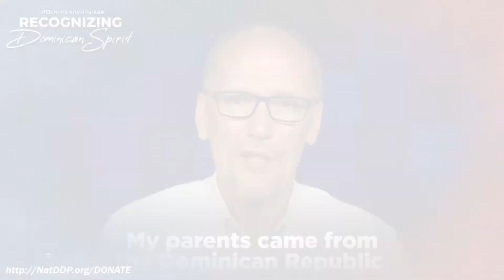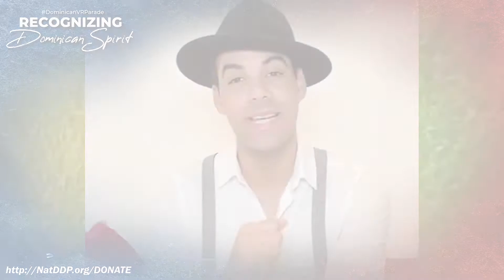DominicanVRParade Special Guests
The 2020 worldwide challenges of COVID-19 have prompted the NATDDP to evolve into a virtual parade. Our DominicanVRParade will be Co-Hosted by Celines Toribio and Ruperto Vanderpool. We will highlight our Dominican Spirit and recognize prominent leaders in various industries such as; “La Reina del Merengue,” Milly Quezada, NYPD Detective Raysa Galvez, Mario J. Paredes, Manny Perez, Miguelina German, PhD, Zoe Saldana, NYPD SGT. Eric Perez, El Conjunto Quisqueya, FDNY, Lelis Rosario, B.S.M.T, Dr. Denise J. Nunez, MD, Alex Rodriguez, Los Andulleros de Santiago, Henry A. Garrido, Bryan Bautista, Daniel "DELA" Delacruz, Rosaly Rubio, Sully Bonnelly. We will be joined by Special Guests; Andre Veloz, Charytin, Tom Perez, Shino Aguakate, EliaCiM, Damaris Diaz, Franger, Angel Fernandez, Alexandra Taveras, Coco Cabrera and Fulanito. Our electeds and NYC Borough Presidents will participate. NATDDP is also announcing and welcoming two newly elected Board of Directors; Mario Baez, Chief, Policy and Oversight Coordination Service, UN-ECLA and Jose Ramon Martinez our youngest member is a Rising Senior at Harvard University. Cementing NATDDP for succession has been at the core of the BOD and electing youth to our BOD team is paramount. NATDDP received hundreds of scholarship applications from students of Dominican descent from across the country. The Scholarship Committee Co-Chaired by Maria Khury and Jose Ramon Martinez with members Gregoria Feliciano, Teodoro Regus, D.D.S. and Monsignor Kenneth Smith presented 39 *Phase II 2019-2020 Scholarship Finalists (find names and schools at NATDDP.org/scholarships). The winners will be unveiled and announced at the virtual parade. Supporting the students pursuit of education along with providing internships, mentorships and seminars are benefits the NATDDP provides its’ scholarship recipients. Students will be hosted with family and friends at the 5th Annual Scholarship Reception that will follow in November 2020. Our 2020 DominicanVRParade theme is “Dominican Spirit; Siempre Dominicano ”